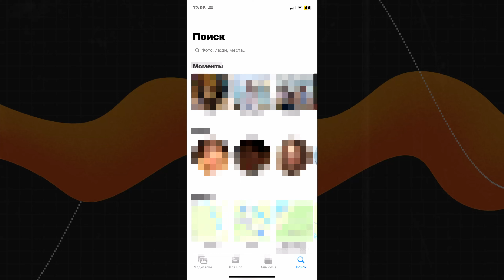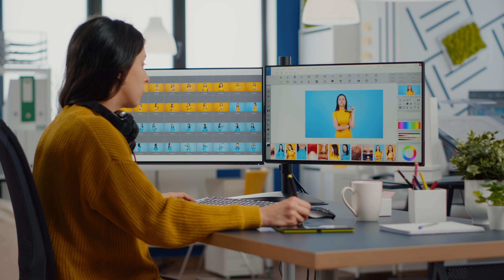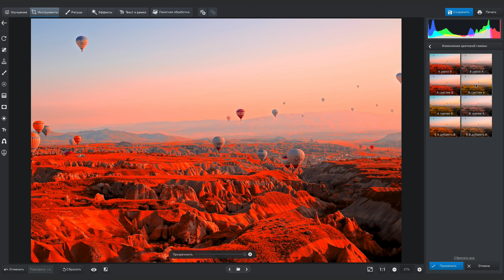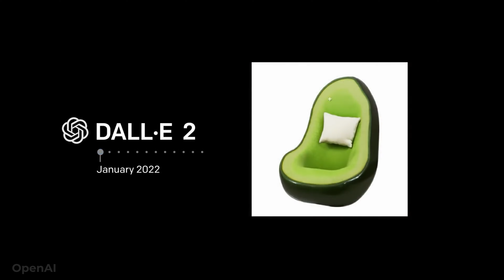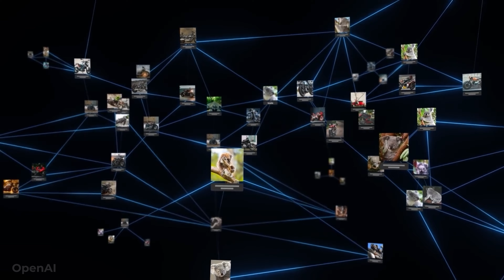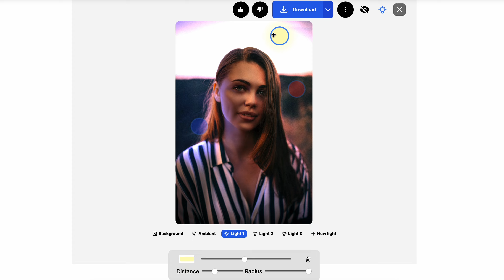Как Быстро и Просто Обработать Фото с ChatGPT? Я В ШОКЕ…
Неужели ChatGPT может обработать портрет человека? Как развитие нейросетей может помочь фотографам, а как лишь навредить? Является ли развитие искусственного интеллекта прогрессом, или же это лишь навредит человечеству? В последнее время стала популярна такая нейросеть как ChatGPT, однако далеко не все знают, что может этот искусственный интеллект в фотографии! Как использовать ChatGPT для своих целей в создании фото? И как в то же время не стать заменённым нейросетью? Обязательно смотрите это видео от начала до конца, чтобы узнать всё о развитии ИИ в фотографии!